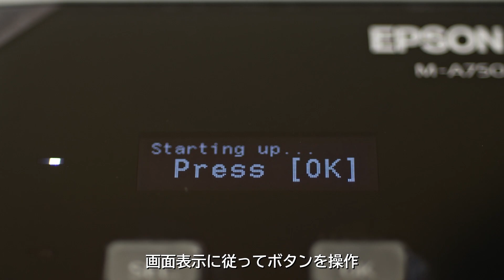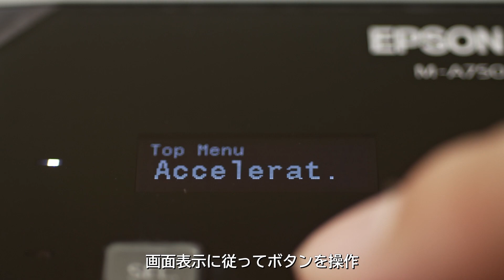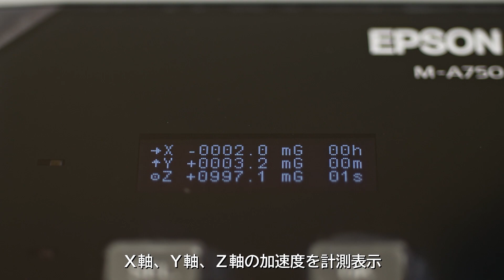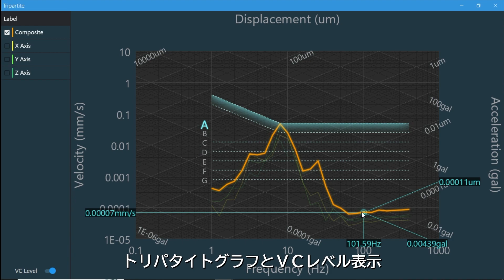スマート振動センサーを活用し工場内の微振動をセルフ測定 | iREX2023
・エプソン独自の水晶方式・低ノイズセンサーを搭載
・小型、軽量、誰でも簡単に振動の計測が可能
・振動計測の結果をリアルタイムに表示
・PCと連携することで計測データの詳細な分析が可能
・トリパタイトグラフで振動許容基準(VCカーブ)の表示が可能
・電子水準器として機器設置場所の傾き計測が可能